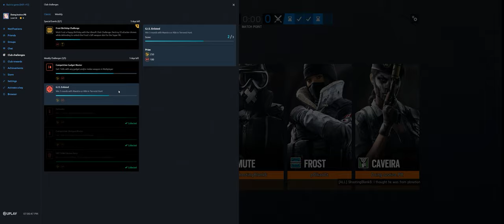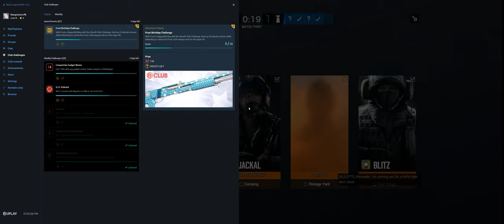Rainbow Six Siege + Part 3715 + Outlook TDM Bomb + Burnt Horizon pcgaming crew